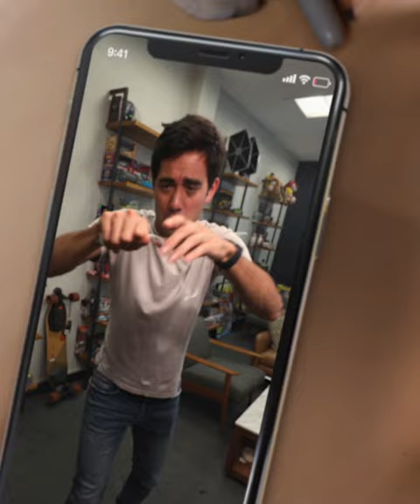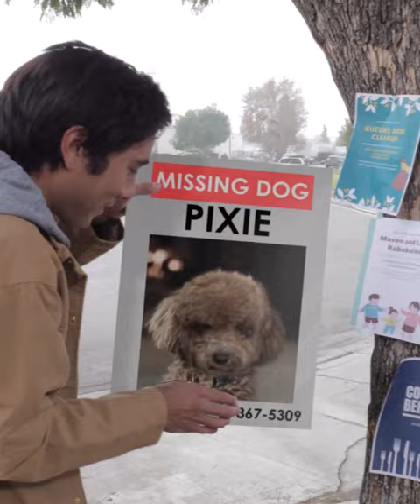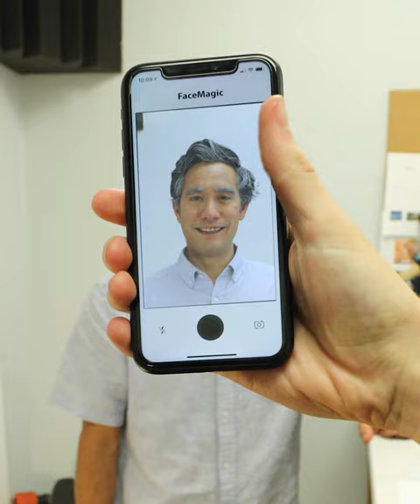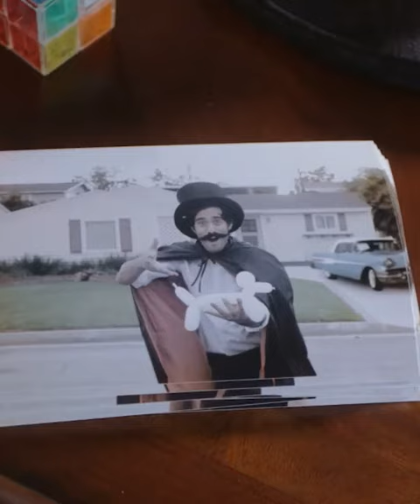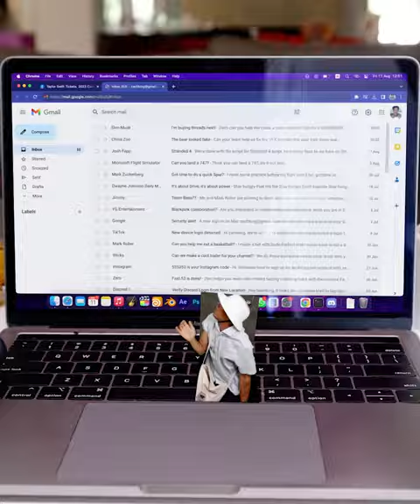HE DID NOT just do this on LIVE TV | Best Zach King Tricks - Compilation #44